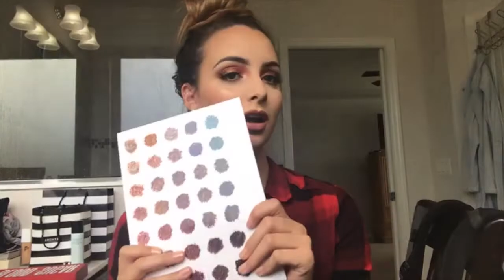MY FIRST EVER GET READY WITH ME & PRODUCT BREAK DOWN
HERE GOES NOTHING! EEK I cannot believe the day has finally arrived! Who cares if my camera doesn't work, or I don't have the right lighting?! NO. MORE. EXCUSES. Today we're discussing all time favorite products AND we dip into BRAND new palettes just screaming at us from our make-up vanity. Pull up a chair, grab a friend, grab a snack and LET'S GET STARTED!

Products  ...

Brushes
Morphe M330 - Blending crease / $6
Morphe M222 - Round crease / $3
Morphe M200 - Deluxe crease / $5
Morphe E41 - Round deluxe powder / $23
Morphe M510 - Pro Round Blender / $8

Foundation
Wet N’ Wild Photo Focus

Concealer
Taste Shape Tape
Only available at ULTA

Setting Powder
Coty Air Spun

Eyes
Jeffree Star Cosmetics
   Blood Sugar Palette $52.00
Sugar Cane
Cake Mix
Ouch
Donor
Blood Sugar
Cherry Soda

Jaclyn Hill
   Morphe Palette $38.00

Mascara
   Maybelline Colossal Volume

Brows
   Anastasia Beverly Hills
      Brow Definer
      Dip Brow

Lips
   Jeffree Star Cosmetics
      “Christmas Cookie”

Bronze/ Contour
   Physicians Formula

Highlight
Maybelline
   Master Chrome Highlighter
   Molten Gold

Skincare
Tati Westbrook’s HALO BEAUTY skin hair & nail vitamin 30 day supply for $39.95

Dr. Roebuck’s Anti-Aging Moisturizer & Vitamin C Serum
Available at Sephora

Fashion
Abercrombie & Fitch Flannel NOW $14!!!

Accessories
Kate Spade Earrings